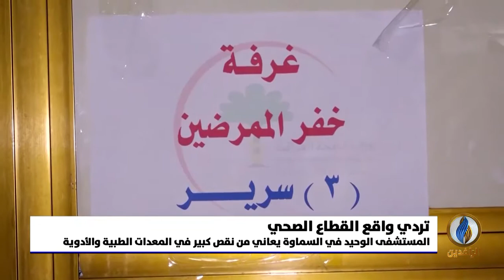تقرير إخباري.. محافظة المثنى تعاني واقعًا مريرًا في القطاع الصحي منذ 18 عامًا